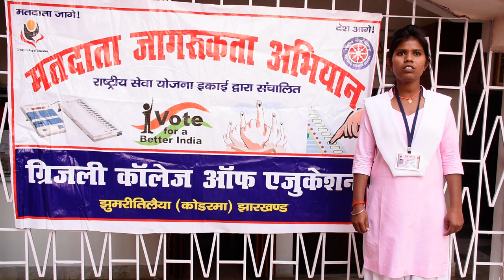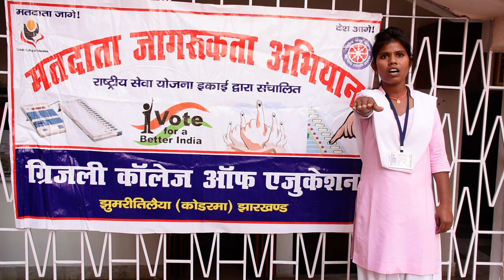Voter Awareness (Jharkhand Vidhan Shabha Election 2019)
Pledge for Vidhan Shabha Election in Khortha by B.Ed. Student of Grizzly College of Education